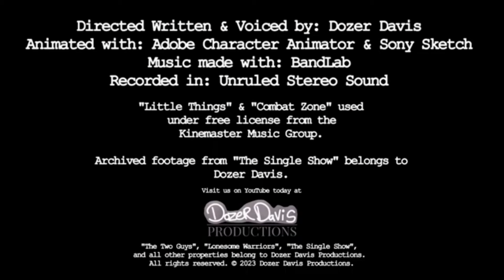TodayIGrewUP FAN SHOW Season 5 Episode 1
Entries for this video are now closed.

SEND TodayIGrewUP FAN MAIL TO:

Redlands, CA
92375
United States